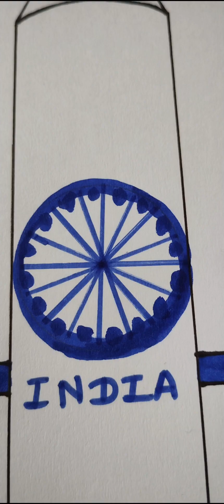Republic day special Drawing 🇮🇳 ll Rocket Easy Drawing ll ISRO Rocket Design ll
the top queries

republic day special drawing
Rocket easy drawing
easy drawing for rocket
how to draw a rocket
republic day drawing shorts
independence day drawing shorts
how to draw indian flag
youtube shorts
shorts video
viral shorts